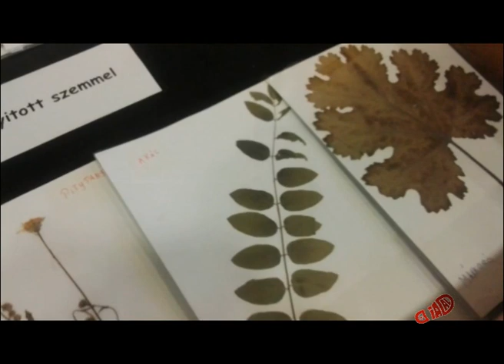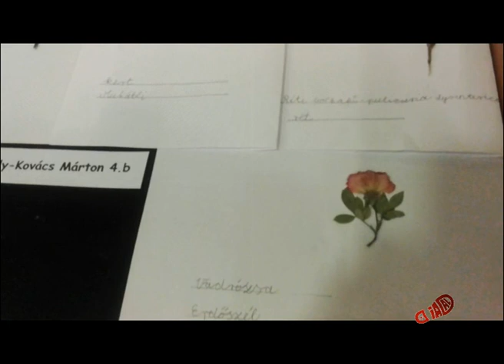4.b Préselt mezei virágok 201810